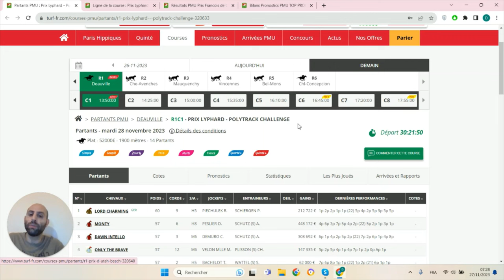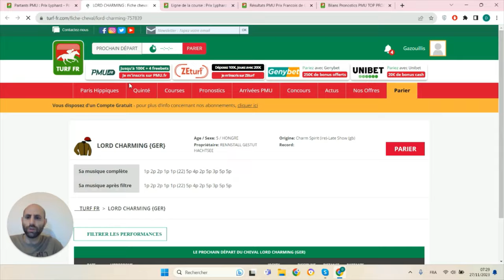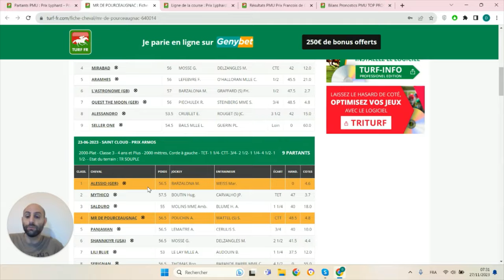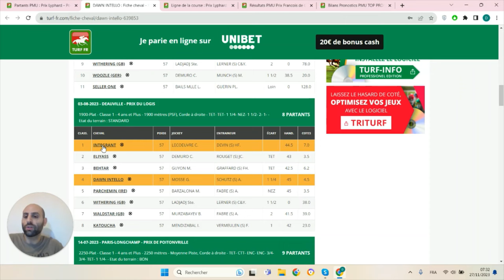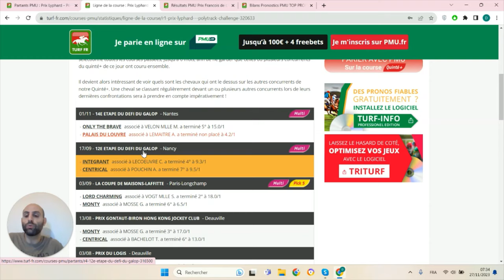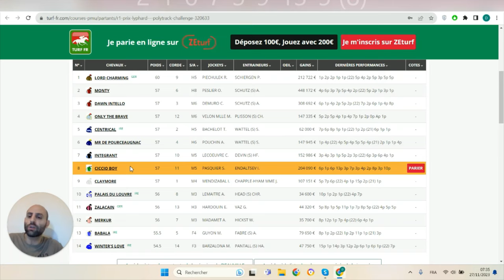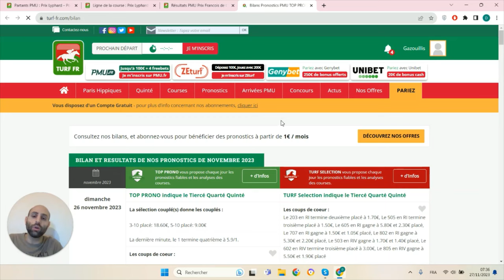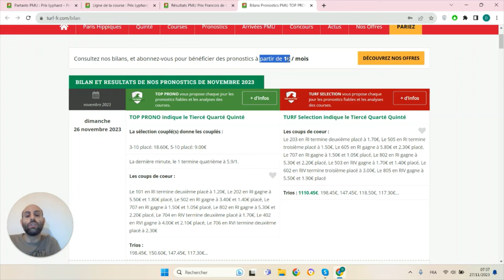PRONOSTICS PMU GRATUIT DE LA MINUTE QUINTE+ DU JOUR MARDI 28 NOVEMBRE 2023 #320633